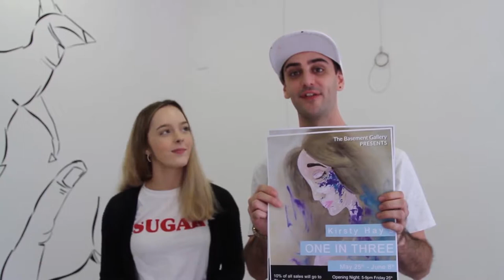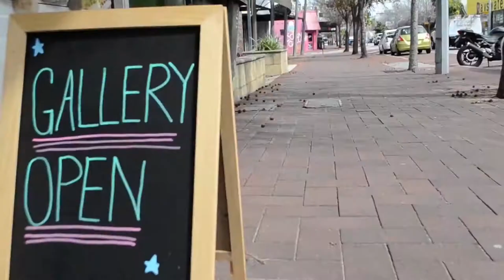Gallery Montage, Mathew Bell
A compilation of my time managing The Basement Gallery. Filmed and edited by Mathew Bell